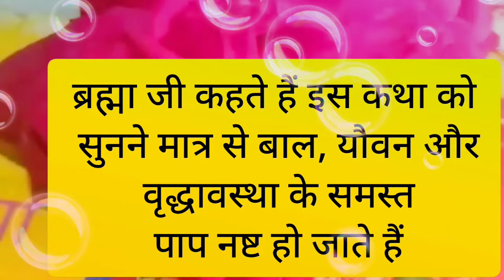Dev uthani ekadashi ki katha / देवउठनी एकादशी महात्म्य / देवउठनी एकादशी की कथा / prabodhini ekadashi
Devuthani ekadashi ki katha / भगवान विष्णु ने राजा को परोसा मांस / Dev uthani ekadashi ki kahani / Dev uthani ekadashi